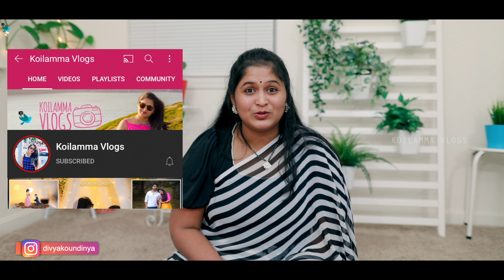Buttabomma Ethnicwear collections | Wardrobe tour | koilammavlogs| How did I matched with my sarees?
It's all about my Travel, Shopping collection, Indoor & Outdoor Gardening,  Beauty & Fashion Tips, Cooking, Crafts, Decoration, Photography ideas, Tech, Minimalist home decor Organizing ideas and vlogs( Telugu)

Yellow & Blue :Designed by my sister
Green Blue: Ansyalebel
Red frock: labelsavyams
Namingceremony ( red Silver & green pink): by my sister
Skyblue: Gifted
Yellow & green : advi Boutique